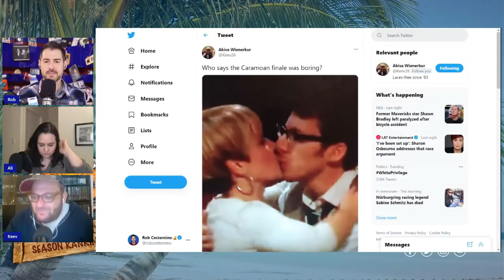Survivor All-Time Top 40 Rankings | #30: Caramoan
Welcome the the Survivor All-Time Top 40 Rankings podcast. Rob Has a Podcast reached out to thousands of dedicated Survivor fans on the ultimate quest to compile the definitive ranking of Survivor seasons. Each week, Rob Cesternino will be joined by a panel of guests to countdown the top 40 chart. Along the way, we’ll take a look back at each season and highlight some of the standout moments, players, and moves.

This week, Rob is joined by New Girl Old Guy co-hosts Akiva Wienerkur (@Keev26) and Ali Lasher (@lashtweets). Together, this trio unpacks a fans vs favorites season like no other, Survivor: Caramoan. They discuss Cochran’s winning game, among other highs and lows of this season.

Is this season where you expected it to fall? Is it too low? Too high? What season will we discuss next week? Share your Top 40 tweets with us by tagging @RobHasAPocast and using the hashtags RHAP and SurvivorTop40!

For even more Survivor history, check out The Evolution of Strategy, where Rob Cesternino and Josh Wigler take an even closer look at each season.